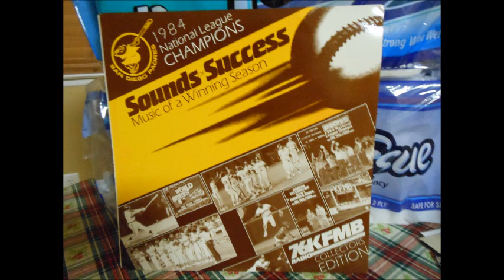The Garv by KFMB's Hudson & Bauer (#2) (Sounds of Success Music of a Winning Season)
The Garv by KFMB's Hudson & Bauer (#2) (Sounds of Success Music of a Winning Season) 1984 San Diego Padres